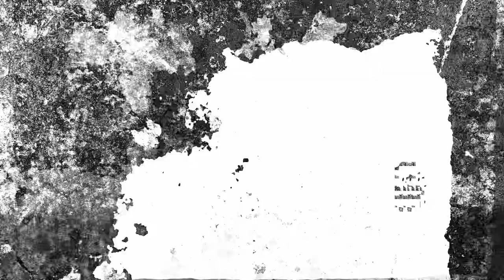“Big Dawgs” Trailer